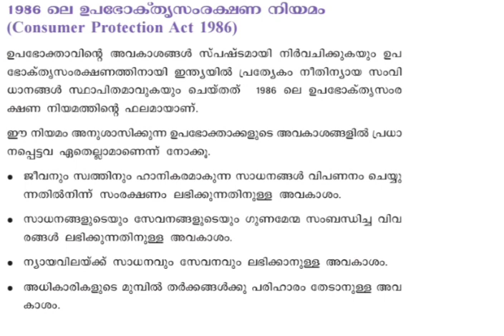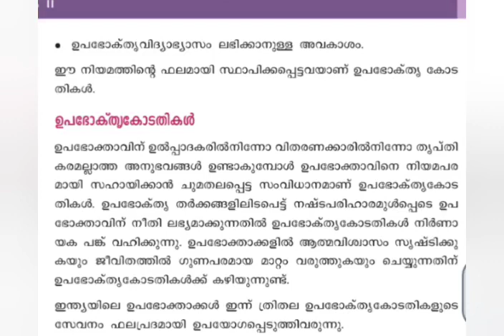SCERT SHORTS CONSUMER PROTECTION ACT||ഉപഭോകൃത സംരക്ഷണ നിയമം